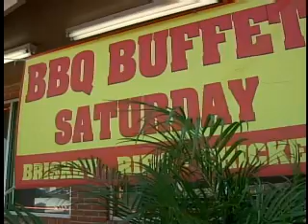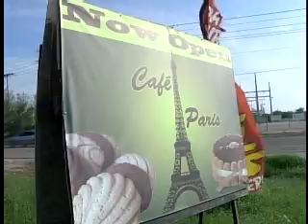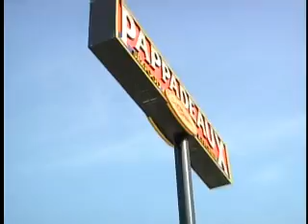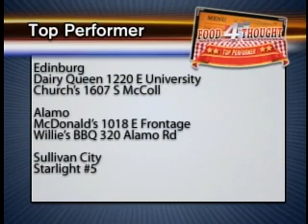Food 4 Thought - Pharr restaurant with roaches changes cleaning policy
Rosita's in Pharr didn't score high demerits, but roach poop lands the restaurant in hot water.
                A public health complaint sparked the initial inspection.
                Kitchen cops discovered roach feces and dead roaches during the checkup, according to a report.
                The eatery was ordered to provide proof of a licensed exterminator treatment within 24 hours of the city's visit.
                Areas of the kitchen also needed to be sanitized.
                A worker inside told the Food Patrol she had no idea why it took the public health complaint to get the kitchen cleaned up.
                Cleaning policy at the restaurant has been changed.
                "We've been doing the cleaning now," Ayheisa Gonzalez, said.  "So like every week now they make us clean with hot water... so there shouldn't be any more roaches... so I guess for a little time they didn't do the cleaning."
                Rosita's wasn't the only dirty kitchen this week.
                Click on the video link to see the good, the bad and the dirty dining in Food 4 Thought!

Click here to follow Ryan Wolf on Facebook
Top Performers List
Low Performers List

Weekly Low Performer List: (total # of demerits)

Pharr
Rosita's 915 W Ferguson (9, 0) *Roach Feces, Dead Roaches*

Mission
Las Carretas FM 107 & FM 492 (23) *Eggs on the Floor, No Soap/Towels*

Palmview
Pan Paris Bakery FM 107 near La Homa (21) *No Hairnets, No Soap/Towels*

Weekly Top Performer List: (0 demerits)

Pharr
Pappadeaux 1610 W Exp 83
Luby's 500 N Jackson

Edinburg
Dairy Queen 1220 E University
Church's 1607 S McColl

Alamo
McDonald's 1018 E Frontage
Willie's BBQ 320 Alamo Rd

Sullivan City
Starlight #5

San Juan
El Rancho Grande 107 N Nebraska
Pizza Hut 651 Nebraska
Star's 701 N Nebraska
Church's 1612 N Raul Longoria
Mariscos La Costa 108 E FM 495

SPI
Sea Ranch 1 Padre Blvd

Elsa
Dairy Queen 108 E Edinburg

Harlingen
China Restaurant 1506 S 77 Sunshine
Subway 1502 Midlane
Taqueria El Zarape 1305 W Tyler
Dairy Queen 121 N Loop 499
Magnolia Grill 2101 Pease St

Donna
Taqueria 495 2611 S FM 493